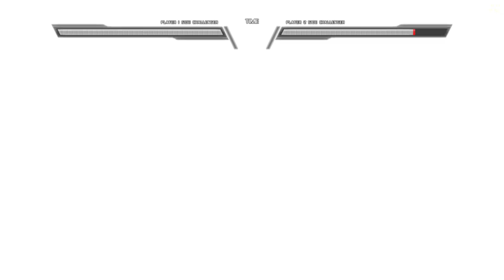Terry MvC style, Alpha test